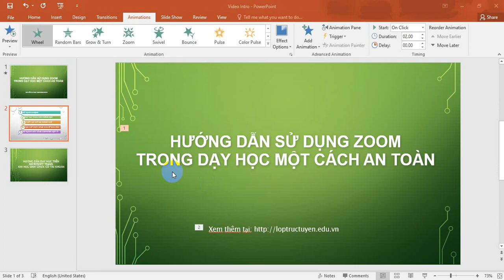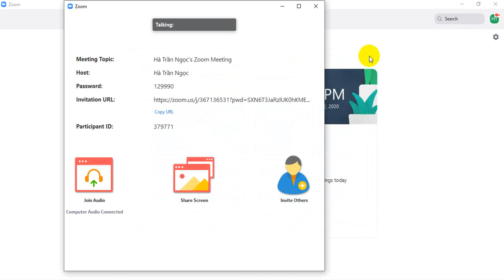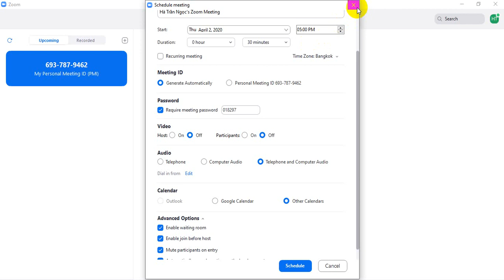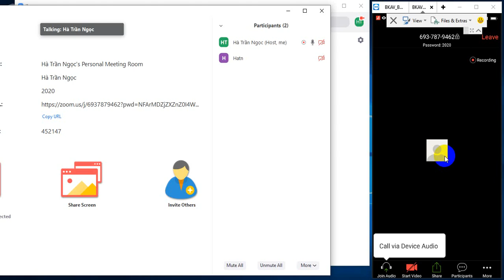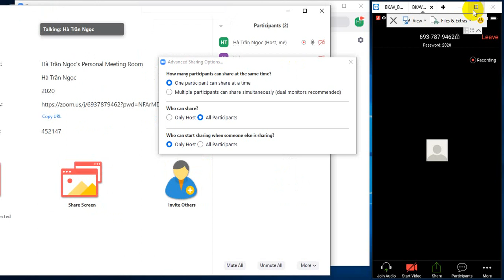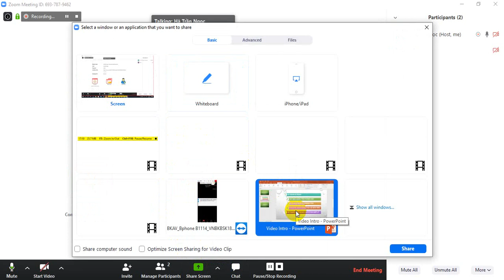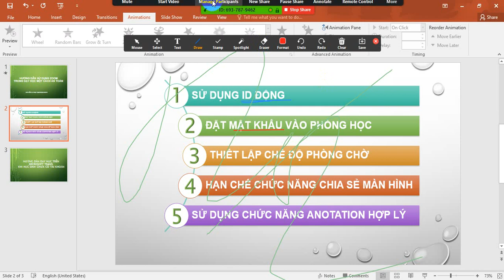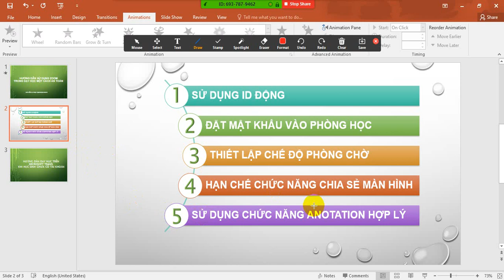Hướng dẫn sử dụng phần mềm Zoom Meeting dạy học an toàn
SỬ DỤNG ID ĐỘNG
ĐẶT MẬT KHẨU VÀO PHÒNG HỌC
THIẾT LẬP CHẾ ĐỘ PHÒNG CHỜ
HẠN CHẾ CHỨC NĂNG CHIA SẺ MÀN HÌNH
SỬ DỤNG CHỨC NĂNG ANOTATION HỢP LÝ
để theo dõi các video tiếp theo.